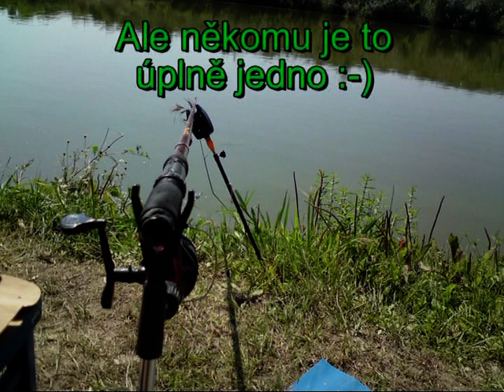Rybářský kroužek Lednice - Šedá noc 2011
Akce MRS MO Lednice.